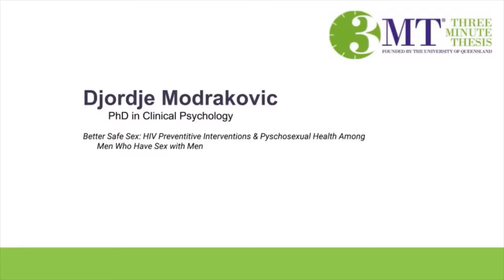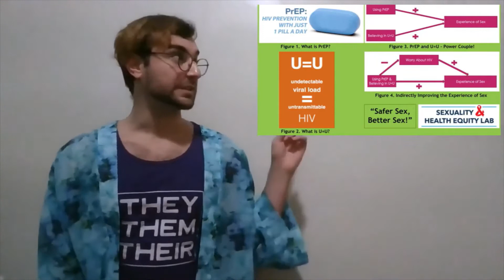Djordje Modraković - The Implications of HIV Biomedical Prevention for Sexual Well-Being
Title: The Implications of HIV Biomedical Prevention for Perceived HIV Risk and Psychosexual Health Among Men Who Have Sex with Men
Student: Djordje Modraković
Category: Ph.D.
Institution: George Washington University, USA
Research Abstract:
This study will explore whether using and/or believing in biomedical strategies that prevent HIV and/or treat HIV are associated with better psychosexual health (i.e., less sexual anxiety, more sexual esteem, and more sexual satisfaction) among HIV-negative MSM and whether perceived risk of HIV acquisition mediates this association.
The three-minute thesis (3MT) competition challenges research students to communicate the significance of their projects to a non-specialist audience in just three minutes. Students from Bosnia/Herzegovina and diaspora  showcase their research work and talent.